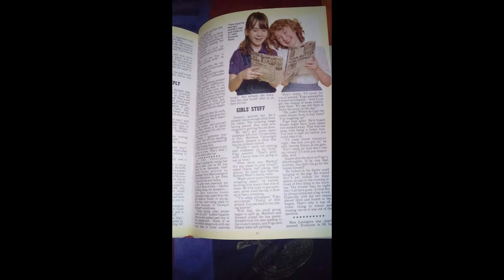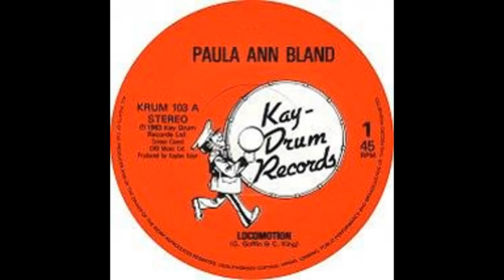Paula-Ann Bland ❤️ as Claire Scott in Grange Hill (Slideshow)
Paula-Ann Bland is a British actress, singer and model. Born on May 23, 1968. She was best known for being a cast member of the BBC TV program for children called Grange Hill, she played Claire Scott from 1981 to 85. And a model including Page 3 and Mayfair. In Only Fools and Horses, played Michelle. She was also a very successful singer with The Locomotion and Go For It.

Backing music by: Audionautix
Track: Cycles